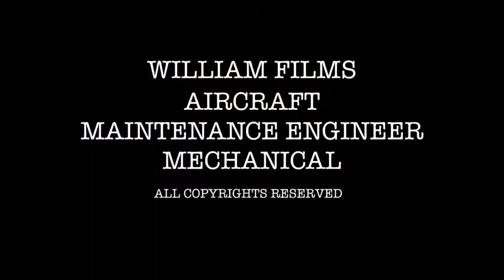PT6-41 power section installation